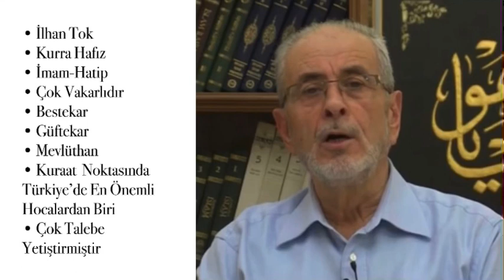İlhan Tok | Aşrı Şerif (